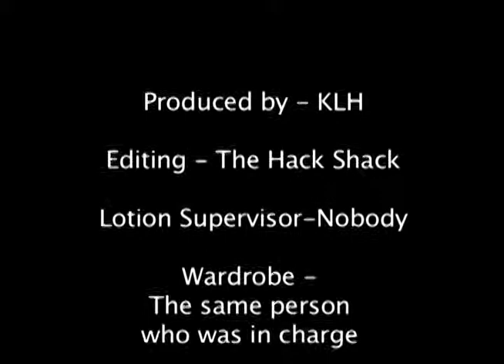The KLH Show - RNC, Lies Against Obama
This week I talk about some of what happened at the
RNC from a non-groupie perspective, and I discuss some lies against the President.